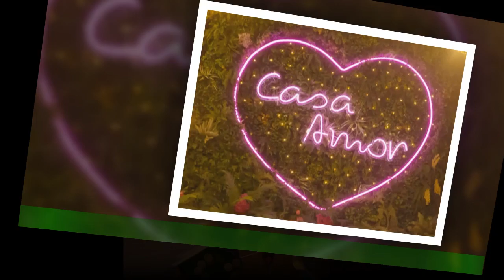Love Island relationships to be tested their limits as Casa Amor returns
Relationships within the Love Island villa are set to be tested to their limits as the girls get to know the new male bombshells in Casa Amor and six new female bombshells enter to tempt the original boys. Sunday’s episode saw the girls leaving their current partners behind in the main house as they ran off to the infamous second villa. They will now get to know the new line-up which includes Frankie Davey, 22, Kain Reed,